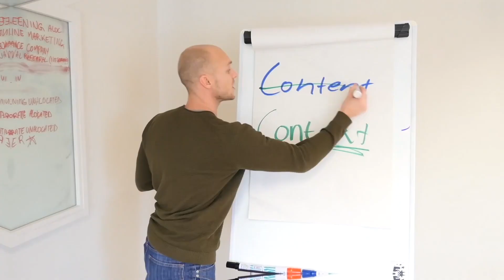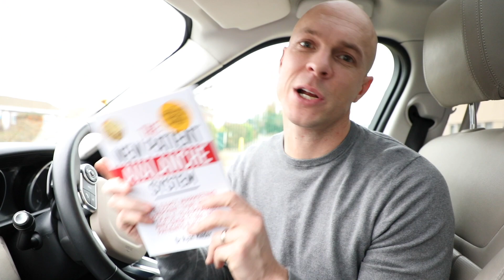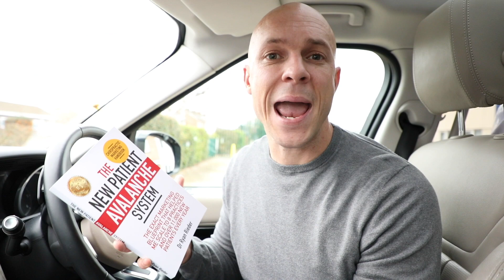Making $2 Million Sending Emails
Everyone overlooks the power of emails and complains at a 1% success rate!

If 1% of 400 people were to spend $1,000 with you, you would make $4,000 for sending one email and spending no money! __________________________________________________

🚨🚨 FREE Trail 🚨🚨